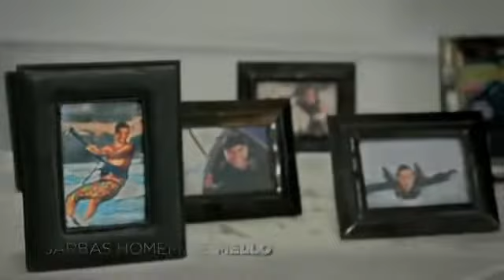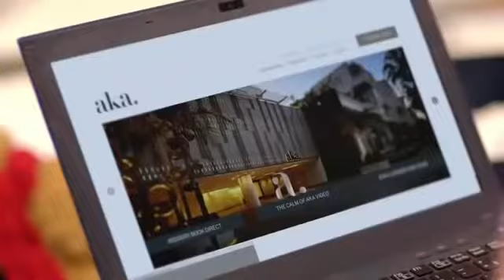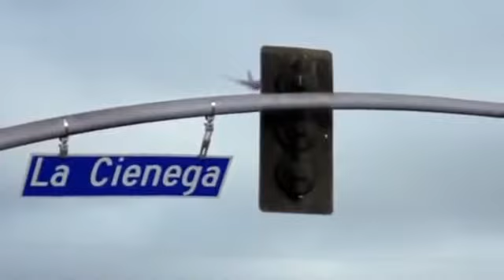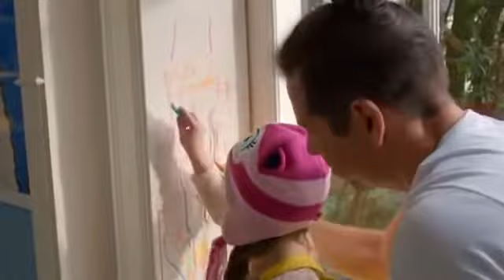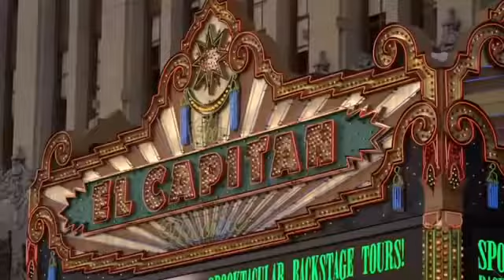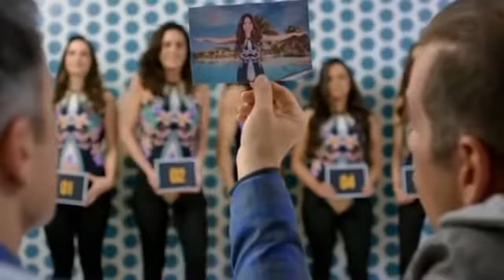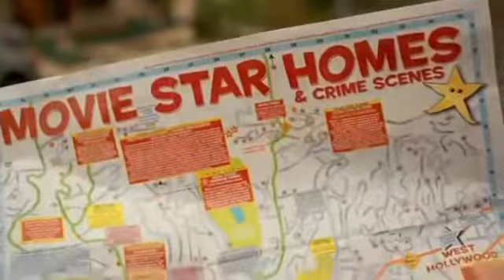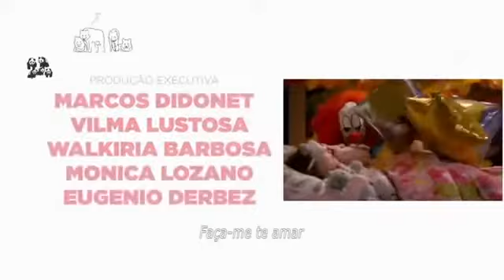Filme de comedia lançamento 2019 HD